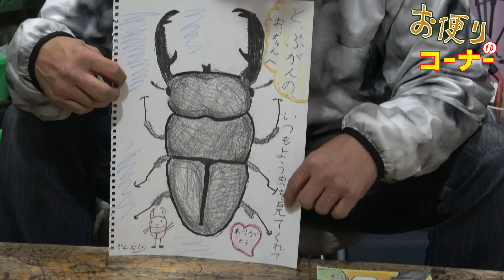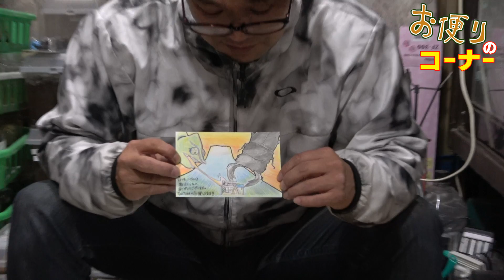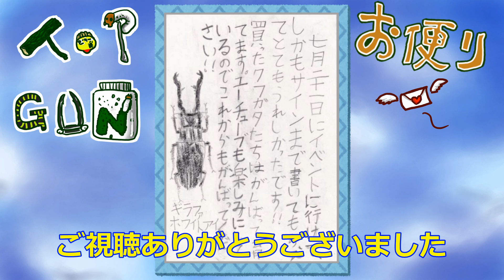オオクワガタ卵の割り出し方法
コロナの影響で2カ月近く撮影ができず
久しぶりの動画投稿となってしまいました
今回は質問がくる中でも特に多いオオクワガタの割り出し方についてです
まだやったことがない人が迷わないように少しでも役にたてればと思います

418-0111 静岡県富士宮市山宮２６６　TOP　GUN